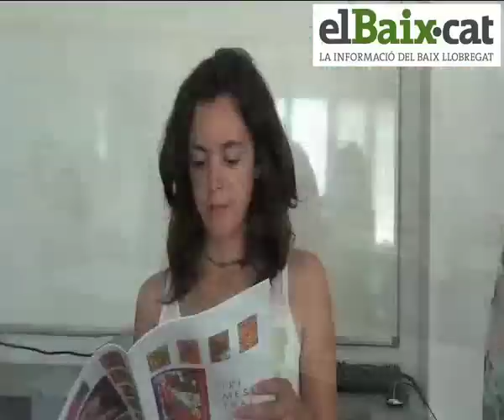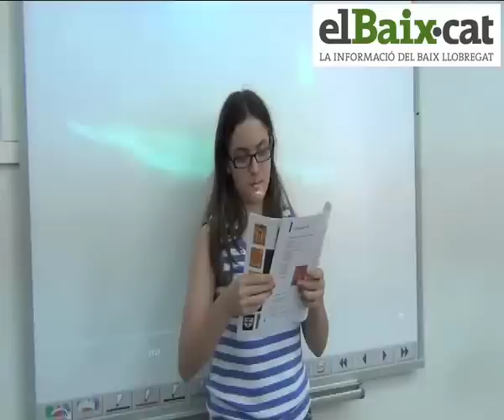Concurs escolar "Sant Jordi a l'escola Mestral"